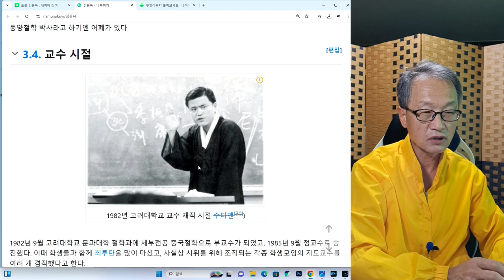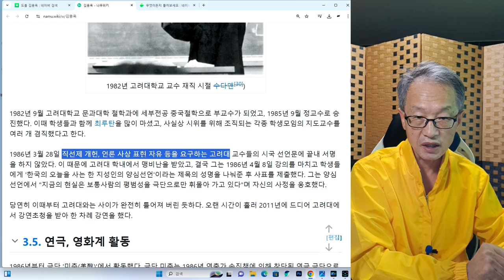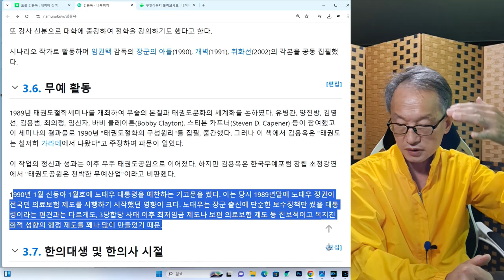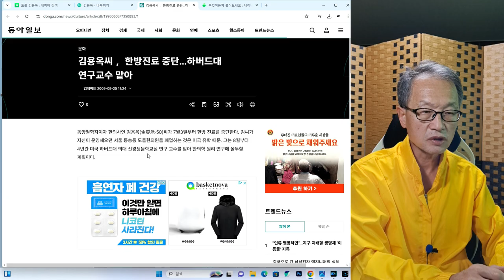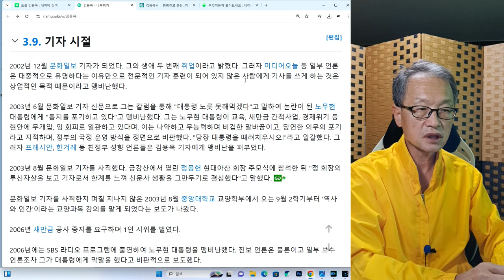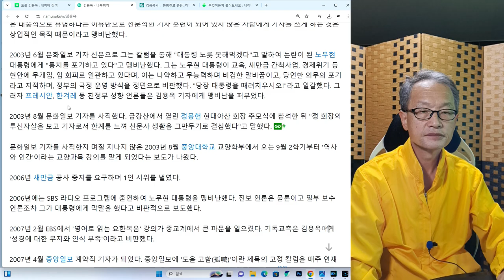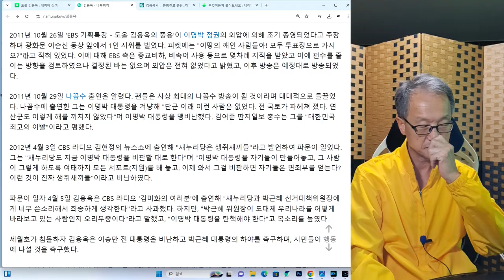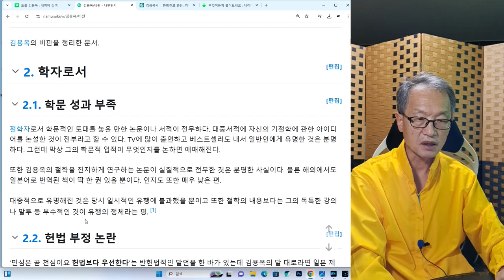철학자 도올 김용옥 4회